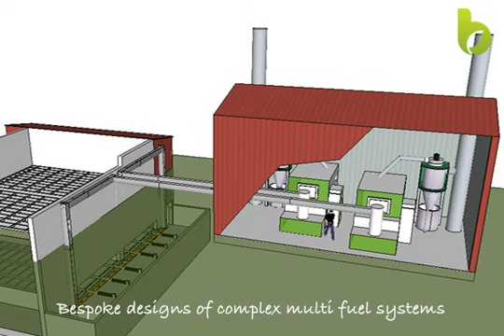Installation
Barden Energy Ltd- Installations
We carry out feasibility, Design and Installations, Renewable Incentive application as well as Biomass fuel supply (wood chip)